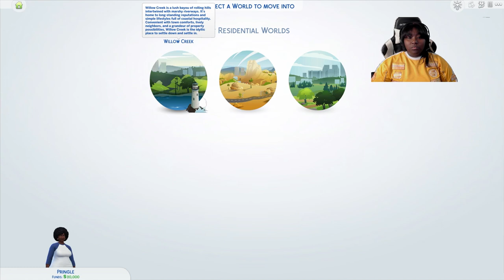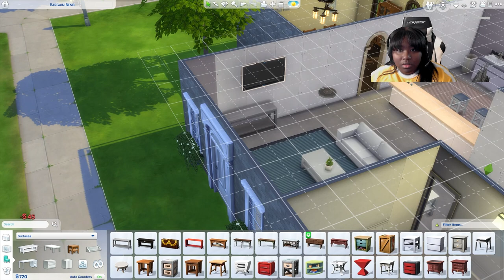Hyperactive Gamer Plays The Sims 4 FOR THE FIRST TIME in a while .. and this happened...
Hey, y’all! Today, we’re gonna live, laugh, and love on the Sims 4. But aside from that, that's get it shapoppin, shall we?

All Tips I Used In the Sims 4 are all from